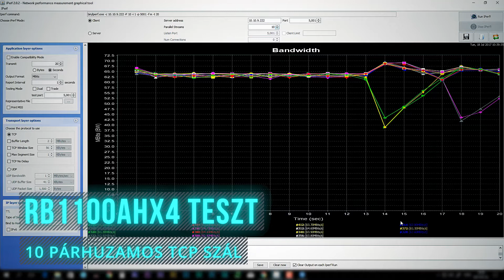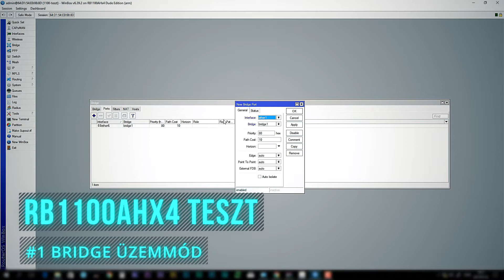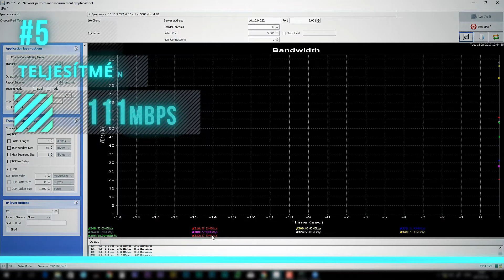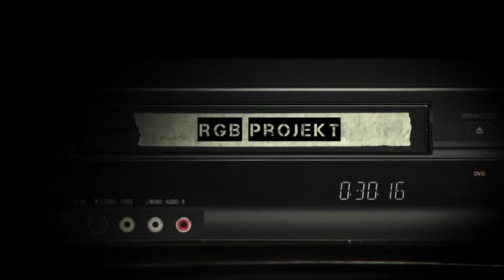Mikrotik RB1100AHX4 Dude Edition Router Test WLOG #8 - ENGLISH SUBTITLES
Accesspoint WLOG #8: Előző részünkben bemutattuk nektek az RB1100AHX4 legfontosabb tulajdonságait, ebben a részben pedig több teljesítmény tesztnek vetjük alá.

Részletek: accesspoint.hu